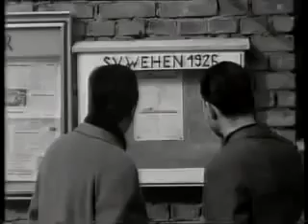Doku über den SV Wehen (1965)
Eine kleine Zeitreise in die Vergangenheit unseres Sportvereins.